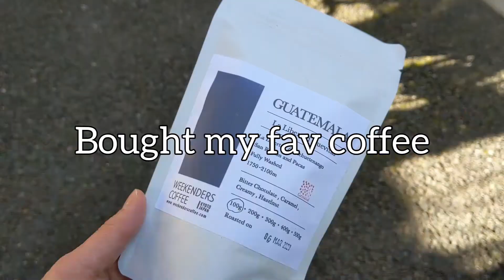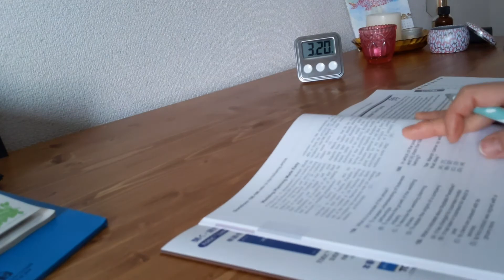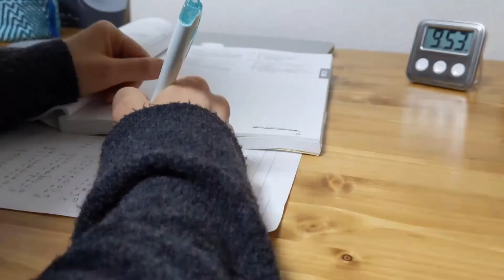Study Vlog /productive day/공부해요 /Coffee /TOEIC /Studying English /living in Kyoto Day15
Thank you for coming to watch my video 😊
I post study Vlog everyday.
I hope this video will be able to help your study.
If you have any advices for my video or your opinion, please tell me.♡

毎日、勉強動画をVlog形式で投稿しています。
少しでも皆様の勉強に対するモチベーションがあがる手助けができれば幸いです。
もし動画に対するご意見やご感想があれば、コメントを頂けると嬉しいです♡

✮Everyday study✮

ミュージシャン: Rook1e

ミュージシャン: Sascha Ende